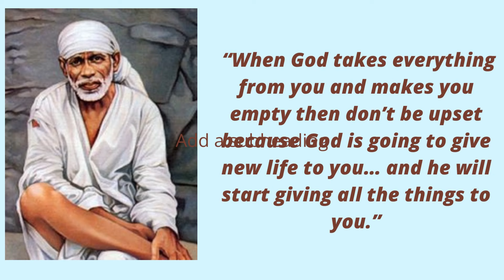Sai Baba Thursday Message | Wait for the Right Time, Things Will Fall in Place.